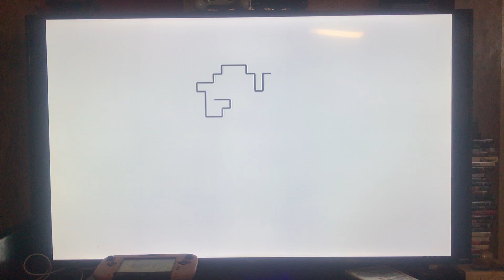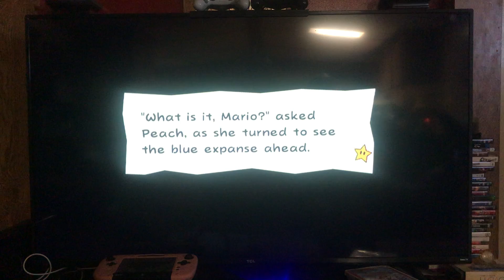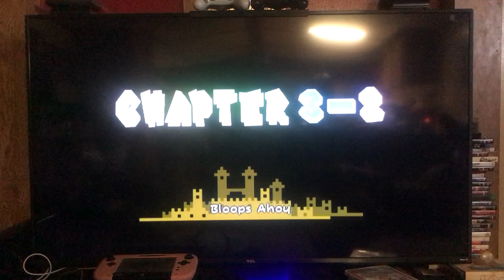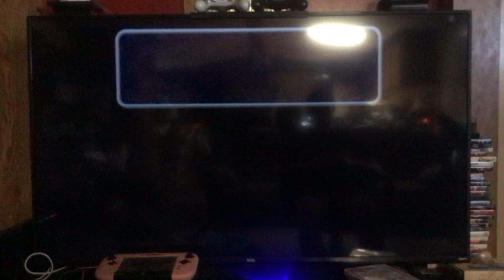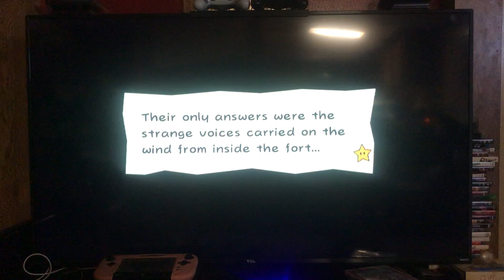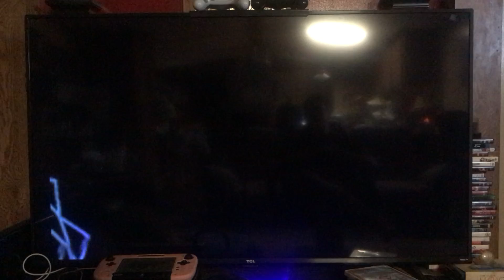Super Paper Mario Part 3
This chapter is very sus.